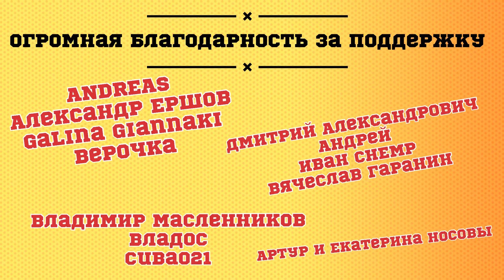ПОДПИСЧИКИ ПОДАРИЛИ iPad Mini 2021! РАСПАКУЕМ?😉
Огромная благодарность:
Andreas, Александру Ершову, Galina Giannaki, Верочке, Владимиру Масленникову, Вячеславу Гаранину, Владосу, Андрею, Ивану CHEMP, Cuba021, Дмитрию Александровичу, а также Артуру и Екатерине Носовым!